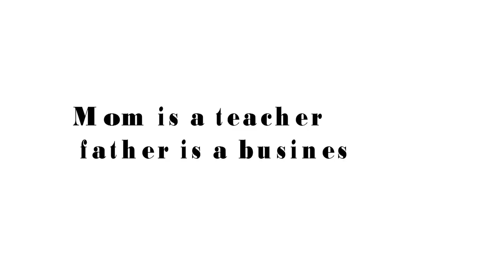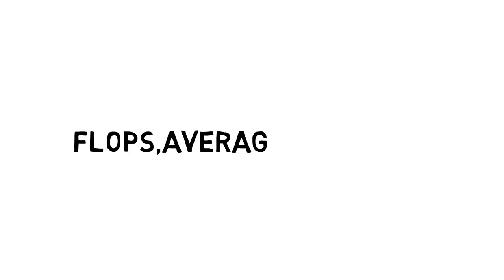Inspirational journey of kangana ranaut | Biography in hindi | youtube 2017 full hd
Kangana Ranaut (pronounced [kəŋɡənaː raːɳoːʈʰ]; born 23 March 1986) is an Indian film actress. She has established a career in Bollywood and is one of the highest-paid actresses in India. Ranaut is particularly known in the media for expressing her honest opinions in public and is frequently credited as one of the most fashionable Indian celebrities. She is the recipient of several awards, including three National Film Awards and Filmfare Awards in four categories.

Born in Bhambla, a small town in Himachal Pradesh, Ranaut initially aspired to become a doctor at the insistence of her parents. Determined to build her own career path, she relocated to Delhi at age sixteen, where she briefly became a model. After training under the theatre director Arvind Gaur, Ranaut made her feature film debut in the 2006 thriller Gangster, for which she was awarded the Filmfare Award for Best Female Debut. She received praise for portraying emotionally intense characters in the dramas Woh Lamhe (2006), Life in a... Metro (2007) and Fashion (2008). For the last of these, she won the National Film Award for Best Supporting Actress and a Filmfare Award in the same category.

Ranaut featured in the commercially successful films Raaz: The Mystery Continues (2009) and Once Upon a Time in Mumbaai (2010), though she was criticised for being typecast in neurotic roles. A comic role opposite R. Madhavan in the 2011 box office hit Tanu Weds Manu was well-received, though this was followed by a series of brief, glamorous roles in films that failed to propel her career forward. She then played a mutant opposite Hrithik Roshan in the science fiction film Krrish 3 (2013), one of the highest-grossing Bollywood films, and won the Filmfare and National Film Award for Best Actress for her performance in the comedy-drama Queen (2014). In 2015, Ranaut portrayed a dual role in Tanu Weds Manu Returns, the most successful Bollywood film featuring a female protagonist, for which she won a Filmfare Critics Award and a second consecutive National Film Award for Best Actress.
 my video is made on internet research and itz not 100 % correct
the great indians
the great indian
great indian